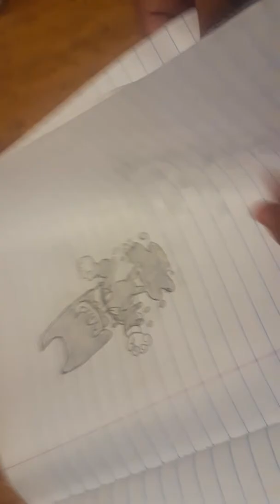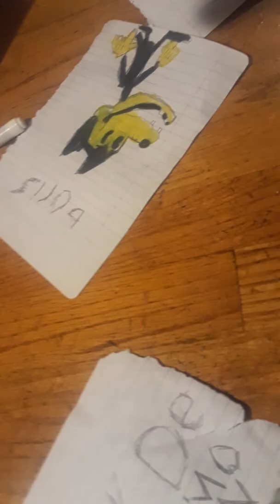Bendy drawings with CakeGamerYT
We ruined the vid a little bc of gunshots we heard but like this vid as we show our bendy and the ink machine drawings!!!